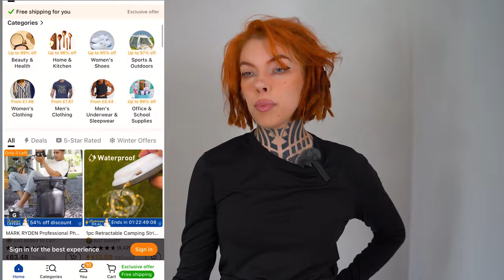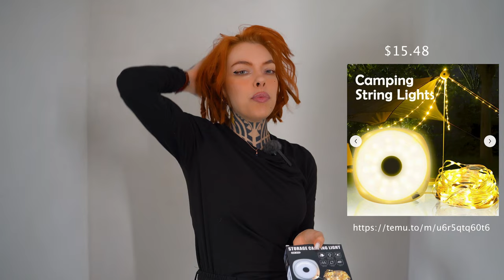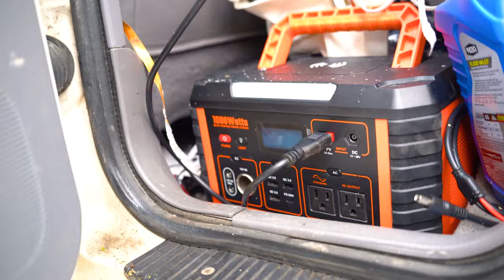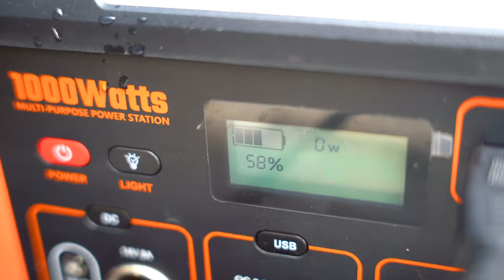drifting my Jeep..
We get dirty, we make mistakes, and we learn.
Mud drifting time!
Big deal is here! Download TEMU App to get $100 coupon bundle
Or Search my code [dkg7229] to claim!!（for all users）
⚡Special Price Only For TEMU APP NEW USERS
***TEMU offers ***
*$5 credit for late delivery
*Price Protection Policy: If you order something and the price drops within 30 days, you can request a partial refund.